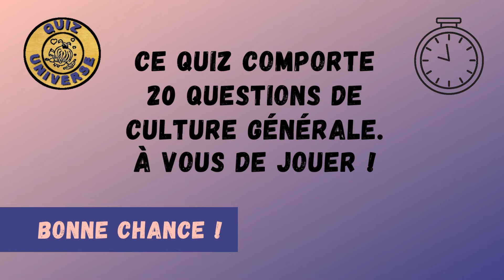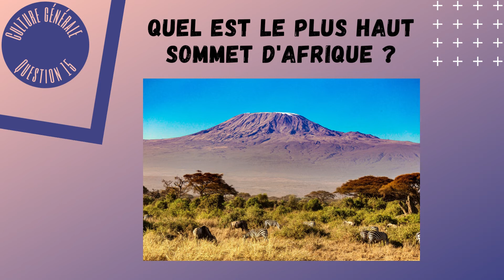Pub quiz visuel - Culture générale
Ce quiz vous propose 20 questions de culture générale. Combien de bonnes réponses trouverez-vous?

Musique de Arnaud Boulin